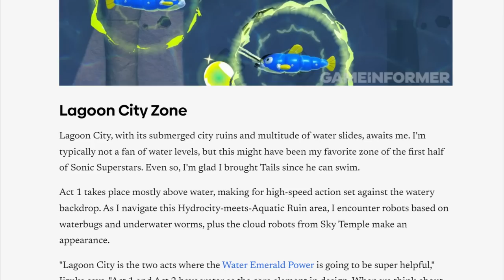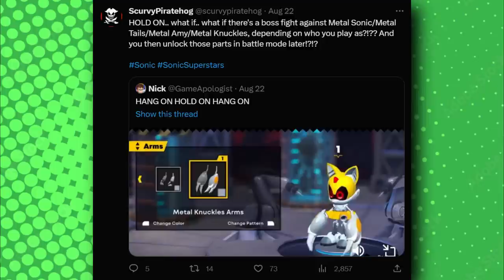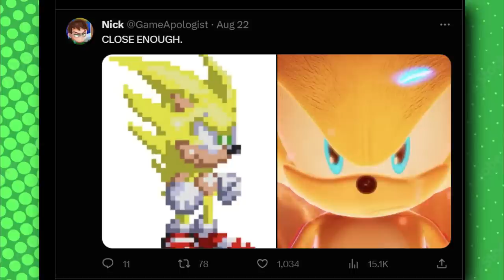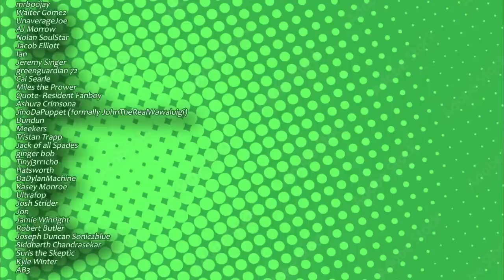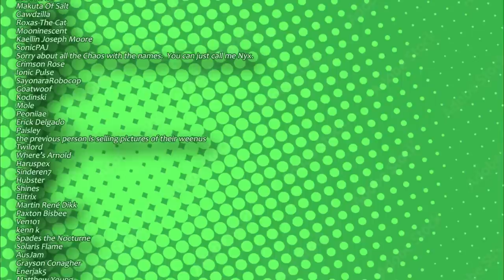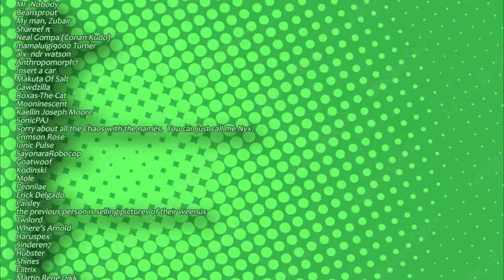The Future of Sonic is looking Blue (in the best way)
Gamescom 2023 just happened and gave us trailers for Super Superstars and the Final Horizon DLC and gave us a LOT to talk about. So let's talk about it!